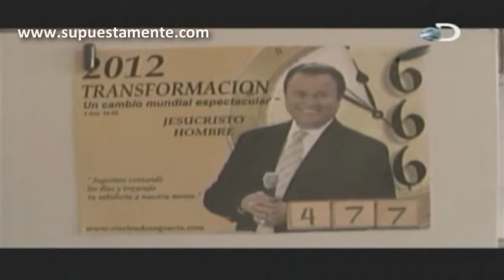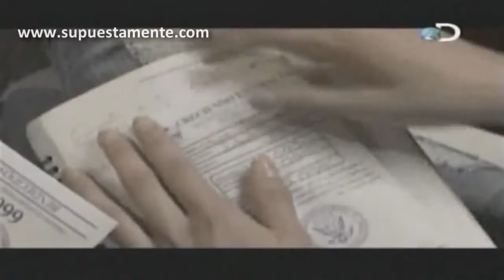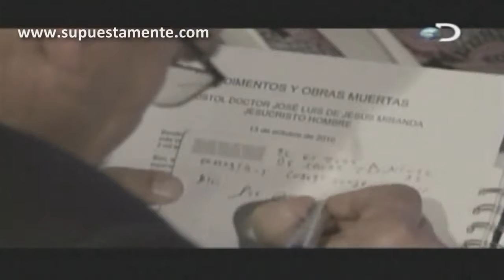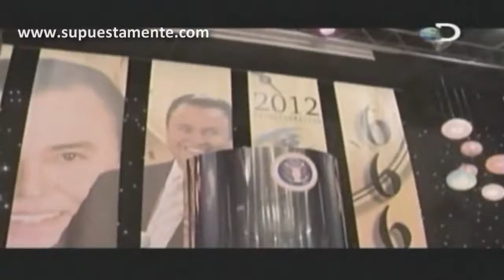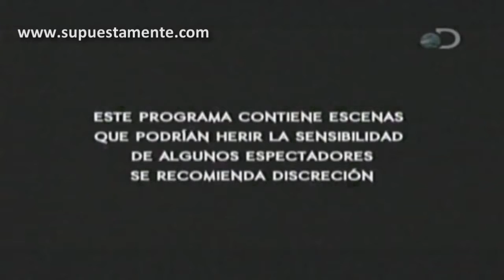666 Creciendo en gracia [Copyright: tudiscovery.com] | supuestamente.com [HD]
666 Creciendo en gracia [Copyright: tudiscovery.com] | .

CRECIENDO EN GRACIA JESUCRISTO HOMBRE JOSE LUIS DE JESUS MIRANDA 666.

Reportaje sobre la alucinante secta Creciendo en Gracia, fundada por José Luis de Jesús Miranda. Un hombre que dice ser Jesucristo hombre, y cuyas interpretaciones de la biblia, entre otras.

esto es la tecnología que se muestra actualmente, pero a mi opinión, ya va mucho mas allá.